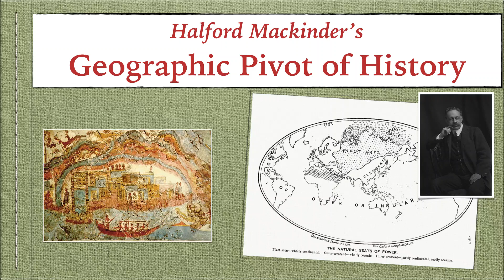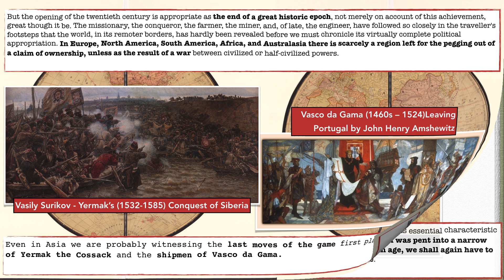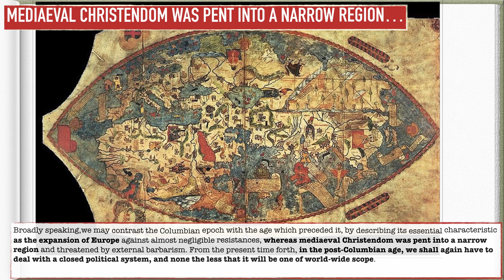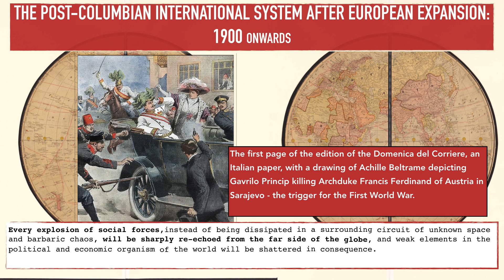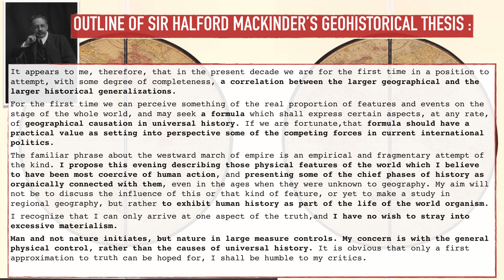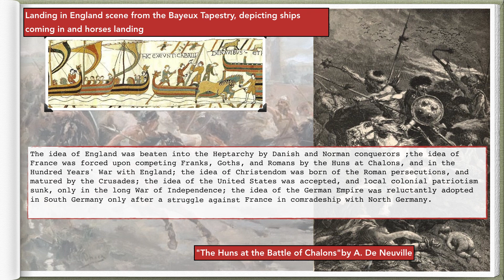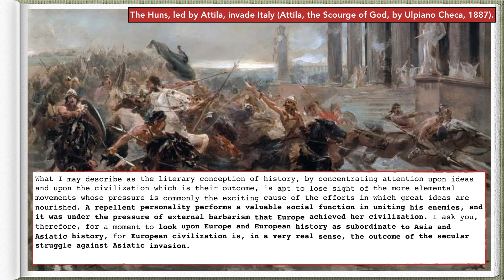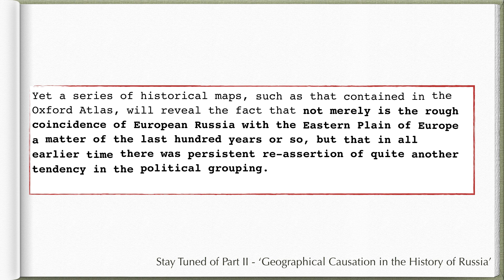Halford Mackinder, Heartland Theory and Geographical Pivot 1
In this presentation we discuss the theory for Geographic Causation in Universal History proposed by Sir Halford Mackinder in his paper - The Geographic Pivot of History delivered as a lecture in 1904.

The theoretical propositions in the paper regarding how natural geography controls the flow of history of civilisations - with nature acting as a stage for man to act upon - was the most relevant contribution of Halford Mackinder towards developing a philosophic synthesis between geography, history and statesmanship, leading to the development of modern geopolitics.

In this part we see how he proposes the beginning of a new era in the international system from the 1900s, predicts (in a way) the break out of the First World War, and builds a unified model based on Geo-history for understanding the emergence and evolution of European civilisation.

Image Sources:

Wikipedia Commons

Permissions beyond the scope of this license may be available